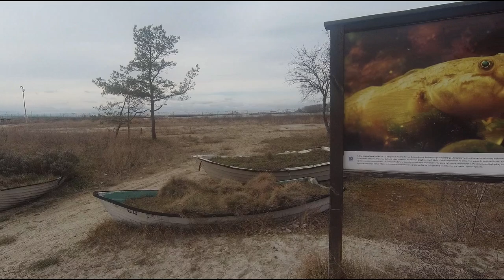Hel wczesną wiosną, na deptaku i bulwarze - Hel in March, on the promenade and boulevard, Baltic Sea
Poland. 3 dzień wiosny. Ulica Wiejska - deptak, Strażacka, Morska i Bulwar Nadmorski. 3rd day of spring. Wiejska Street - promenade, Fire Street, Morska Street and Boulevard by the sea.